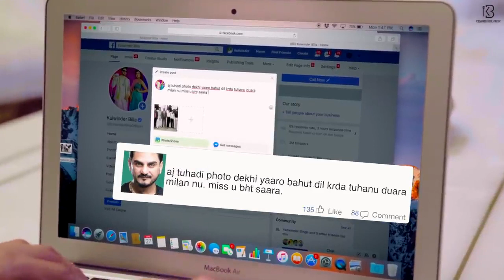June 2, 2020